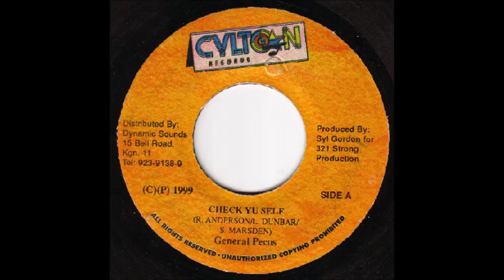Ruff Rider Riddim Mix ★1999★ Daddy Screw,Ricky General,General Pecos & More (Clyton) Mix by djeasy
TRACKLIST

General Pecos - Check Yu Self
Daddy Screw And Bobby Crystal - Double Jeopardy
ricky general - yu treasure
fargo - so she want it
gang - take a look